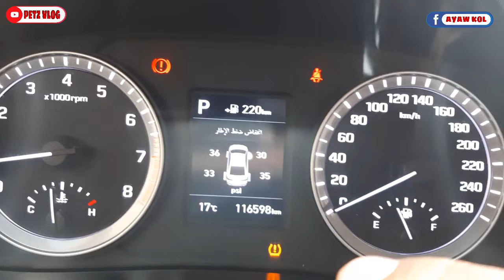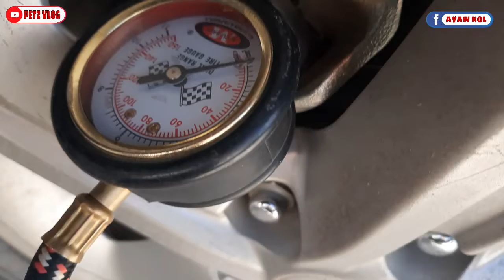KULANG NG HANGIN YUNG GULONG KO ANG GANDA GAMITIN MABILIS KUMARGA NG HANGIN